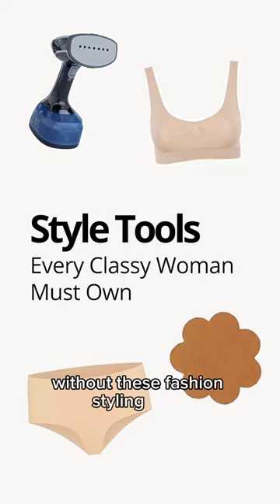These styling tools will help you survive EVERY situation